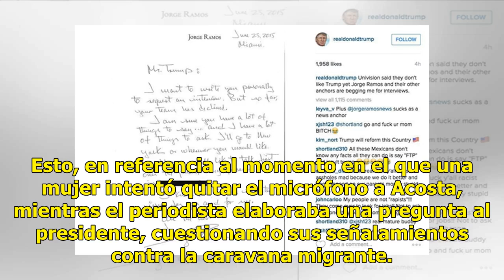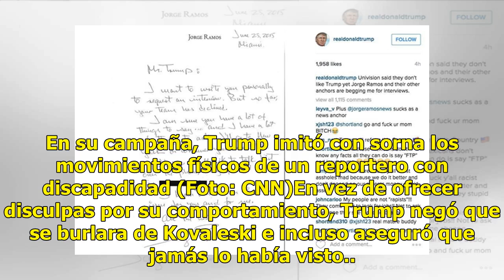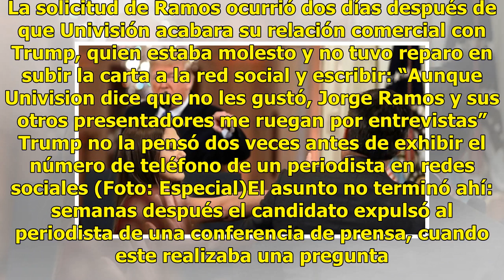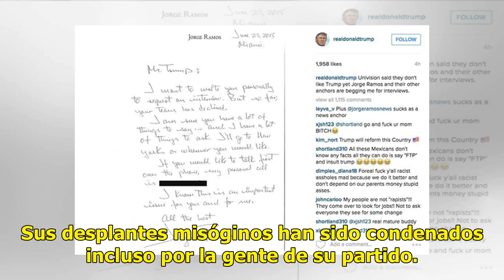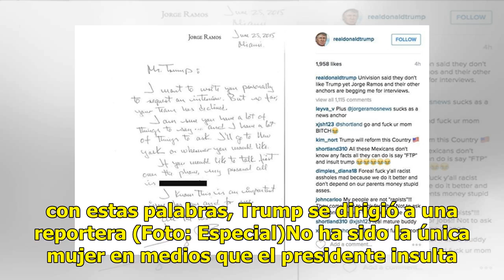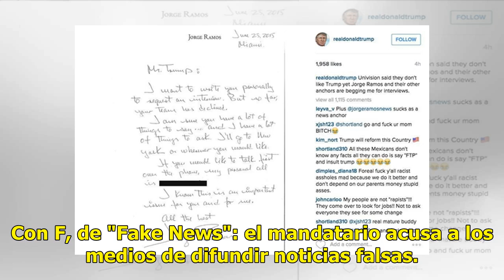Ooops!... Trump did it again: choca con la prensa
Cuando el presidente estadounidense Donald Trump se ve acorralado por las preguntas de los reporteros reacciona con Insultos, burlas, descalificaciones y gritos. El último de estos berrinches ocurrió la noche del miércoles, cuando los cuestionamientos del reportero de CNN, Jim Acosta, desataron la f...